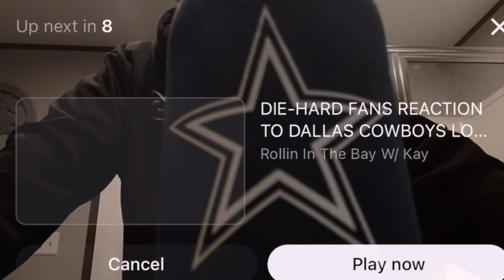Cowboy fans are gluttons for punishment